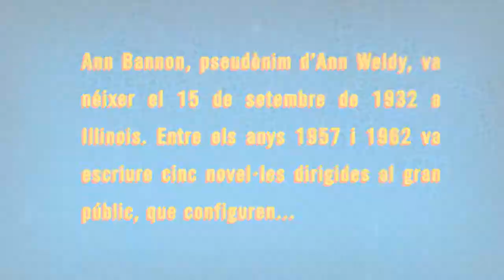Book Trailer: Les cròniques de Beebo Brinker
Animated book trailer based on pinup model style as inspiration, to present some traditional pulp fiction stories from the 50's.

By Atraer.es.